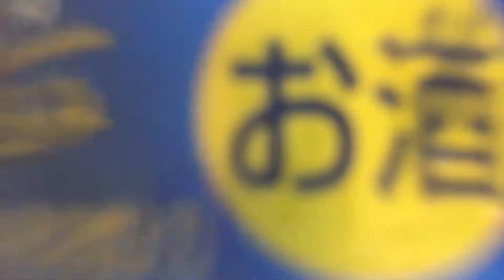【料理】ただのベーコンの野菜炒め これが酒が進む！『誰でも真似できる良い見本よね』(？)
家庭料理みたいなのが勝つ場面って、あるよね？
ウインナー焼いただけとかシンプルが勝つ時だって！
愛が正義の世界を作りたいと思うアホな男性の誕生です。
気が向いたら本気料理やりますね。
何を作りましょうかねぇ～。